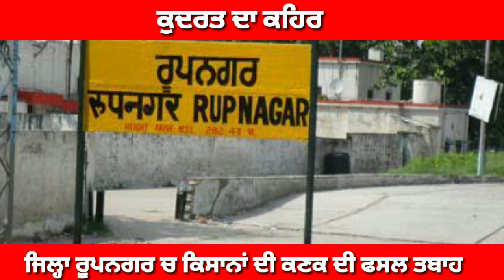ਕਿਸਾਨਾਂ ਦੀ ਪੁੱਤਾਂ ਵਾਂਗੂ ਪਾਲੀ ਕਣਕ ਦੀ ਫਸਲ ਤਬਾਹ ਦੇਖੋ ਕੁਦਰਤ ਦਾ ਕਹਿਰ ਕਿਸਾਨ ਫਾਹੇ ਲੈਣ ਲਈ ਮਜਬੂਰ